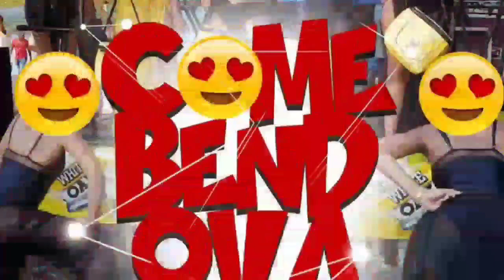Strive Star (Xpression Band) - Come Bend ova [2018 Bouyon]